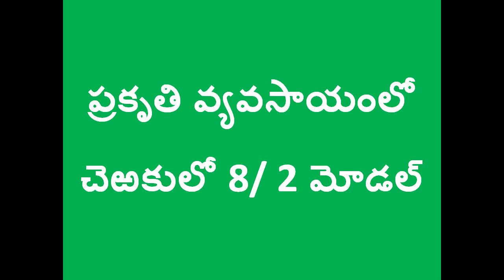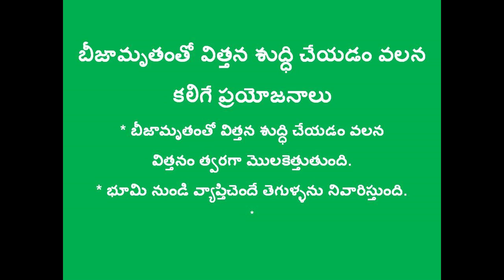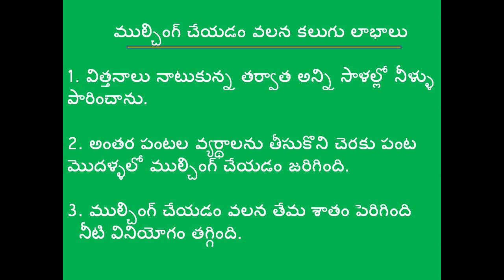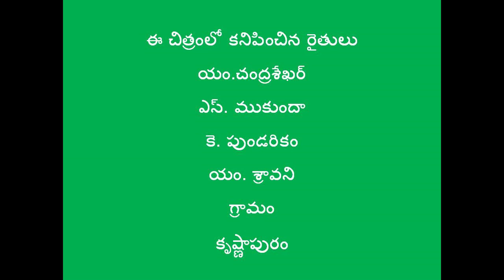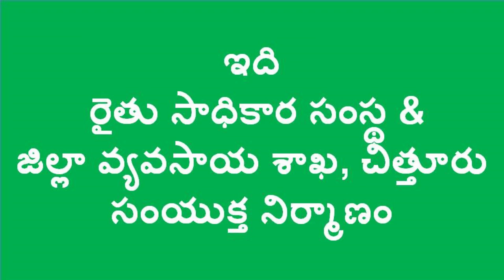Natural Farming Method of Sugarcane 8/2 Model Cultivation _Chittoor